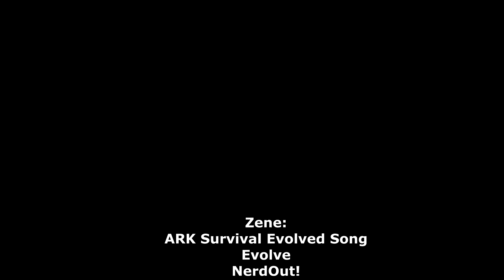ARK Ragnarok #20 - Vízivilááág, érkezeeem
Ha kérdésetek van, tegyétek fel nyugodtan, ha tudok válaszolok. :)